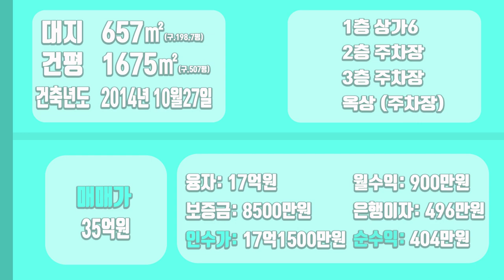[하팀장]대구통상가매매 정부청사 앞 통상가매물 수목원,상화로 개발확정! 평당1700만원대~ 매물입니다!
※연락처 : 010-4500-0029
※카카오톡 ID : 45000029 (검색)
※해당영상 매물번호:070522

▶소재지 : 대구광역시 달서구 대곡동
▷면적 : 대지 657㎡ / 연면적 1675㎡

▶거래형태 : 매매
▷거래예정금액 : 35억
▶중개대상물의 종류: 통상가매매

▷사용승인일 : 2014년10월27일
▶총 층수 : 지하 0층 / 지상 3층
▷주차대수 : 30대

▶방향[주 출입구 기준] :남

▷관리비[청소비용,승강기 유지비용 등] : 매월 약 200,000원 예상

◆대표:沈民貞
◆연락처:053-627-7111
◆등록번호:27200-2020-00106